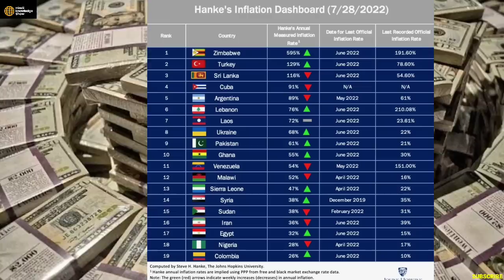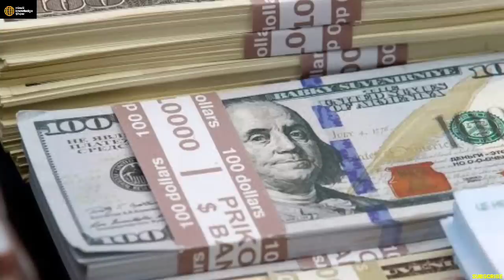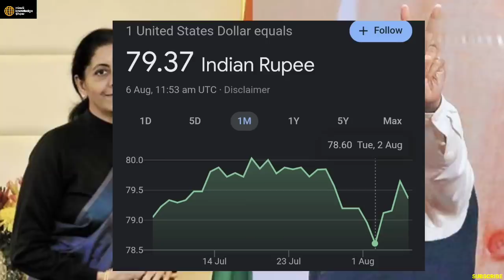भारत दिमागी खेल ने मामला पलटा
Forex , Economy
india Foreign Currency Reserves